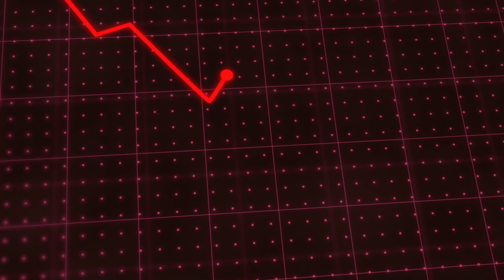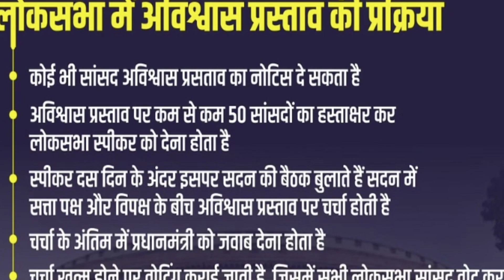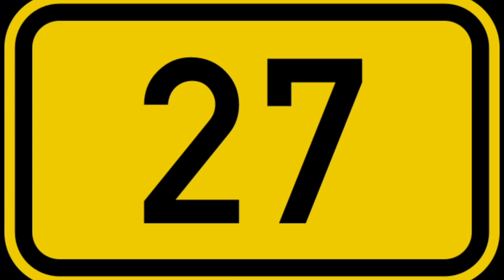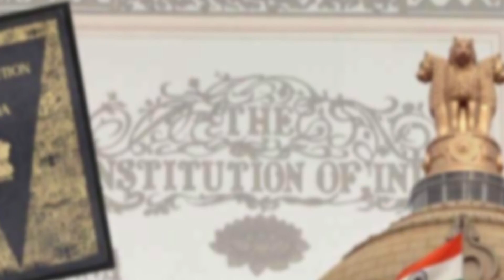अविश्वास प्रस्ताव क्या होता है ? | no confidence motion explained ? | Untold Stories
avishwas prastav kya hota hai / avishwas prastav 2023
avishwas prastav 2023
avishwas prastav modi
avishwas prastav by khan sir
avishwas prastav against modi
avishwas prastav kya hota hai khan sir
avishwas prastav gram panchayat
अविश्वास प्रस्ताव क्या है
अविश्वास प्रस्ताव
अविश्वास प्रस्ताव कैसे लगाया जाता है
अविश्वास प्रस्ताव कब लाया जाता है
gram panchayat avishwas prastav
om birla avishwas prastav
a vishwas prastav
atal bihari vajpayee avishwas prastav speech
no confidence motion
no confidence motion in parliament
no confidence motion kya hota hai
atal bihari vajpayee speech on no confidence motion 1997
no confidence motion in hindi
1999 no confidence motion

In a parliamentary democracy, the government's ability to stay in power depends on its command over a majority in the directly elected House, often known as the lower house. In the context of India, this principle is embodied in Article 75(3) of the Constitution, which specifies that the Council of Ministers is collectively responsible to the Lok Sabha, the lower house of the Indian Parliament. This means that the government must enjoy the confidence and support of the majority of Lok Sabha members to remain in power.

To test this collective responsibility, the rules of the Lok Sabha provide a mechanism known as a motion of no-confidence. Any Member of Parliament (MP) in the Lok Sabha who can gather the support of at least 50 colleagues can introduce a motion of no-confidence against the Council of Ministers. This motion triggers a discussion during which MPs who support the motion criticize the government's shortcomings, and the ruling party members, also known as the Treasury Benches, respond to the issues raised. Eventually, a vote is conducted, and if the motion carries, the government is obligated to resign from office.

Considering the current political landscape, the government need not be worried about facing a successful no-confidence motion. As of now, the National Democratic Alliance (NDA) government has a comfortable majority in the Lok Sabha, with 331 members, and the Bharatiya Janata Party (BJP) alone holds 303 seats. Even if all non-NDA parties were to come together, which is highly unlikely, the BJP would still have enough numbers to survive a no-confidence motion. The newly named INDIA alliance has 144 MPs, while neutral parties like the BRS, YSRCP, and the BJD have a combined strength of 70 MPs.

However, historical data suggests that no-confidence motions have not always been about the real possibility of toppling the government. Sometimes, the opposition has used this strategic tool to force a discussion on specific topics or issues that concern them. While they might lack the required numbers, the opposition may still move a no-confidence motion to compel the government to address their concerns about a particular situation, as demonstrated in the case of Manipur.

Throughout India's parliamentary history, there have been 26 no-confidence motions moved in the Parliament (excluding the most recent one mentioned earlier). The first motion of no-confidence was introduced in the third Lok Sabha in 1963 by Acharya J B Kripalani against the government led by Prime Minister Jawaharlal Nehru. The debate on that motion lasted for an extensive 21 hours spread over four days, with 40 MPs participating in the discussion.

Jawaharlal Nehru acknowledged the significance of such motions, stating that they provide periodic tests of the government's standing and performance. However, he also noted that in some instances, no-confidence motions might lack a genuine expectation or hope of removing the ruling party from power.

The last no-confidence motion before the most recent one occurred in 2018 when the Telangana Rashtra Samithi (TRS) moved a no-confidence motion against the previous Narendra Modi-led government.

In summary, while the government currently does not need to worry about losing power due to its strong majority in the Lok Sabha, the historical use of no-confidence motions suggests that they can serve as a tool to compel the government to address important issues and concerns raised by the opposition.